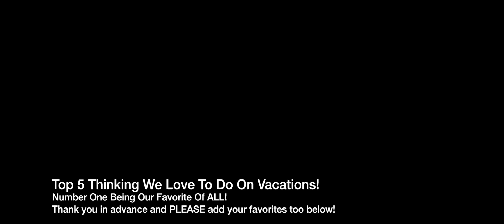Top Five Things We Love ❤️ To Do When Traveling 🌎. Add your top five below! I want to hear from you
Top Five Things We Love ❤️ To Do When Traveling 🌎. Add you top five below! We want to hear from you.

Music : Yehezkel Rax - Flight Of The Inner Bird.mp3 Via Artlist.ion